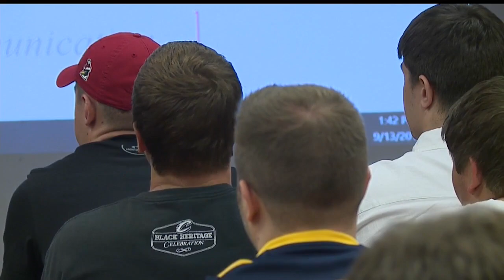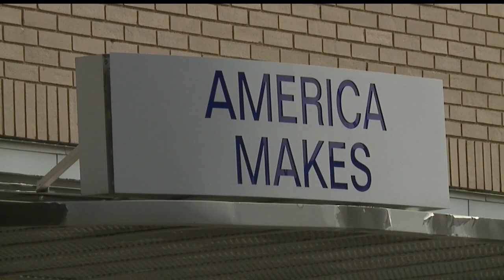Former YSU quarterback and ESPN broadcaster Ron Jaworski talked to communications students at YSU